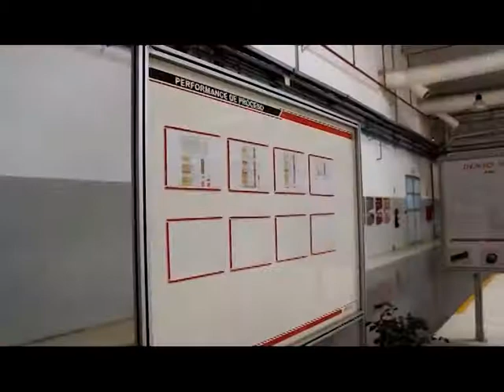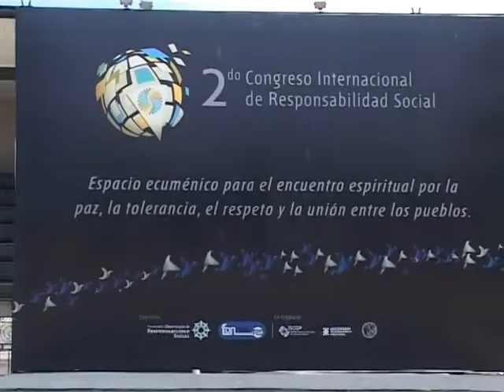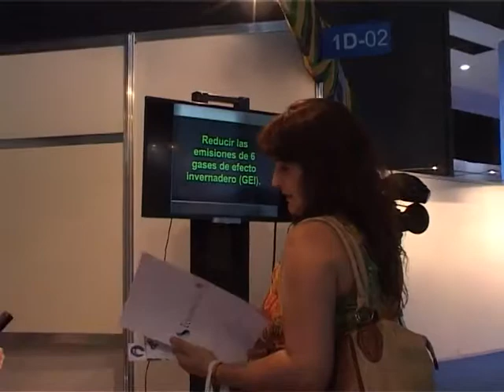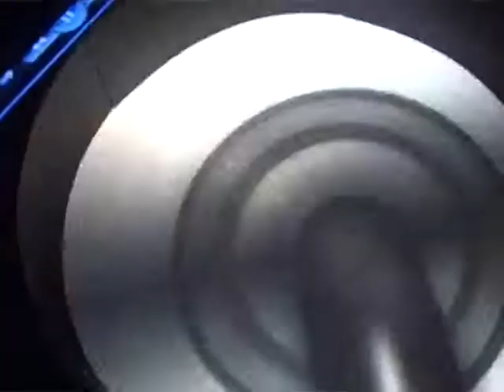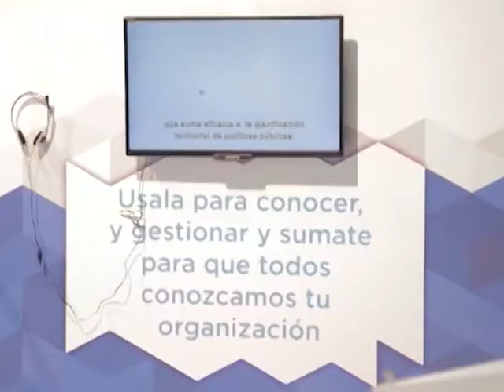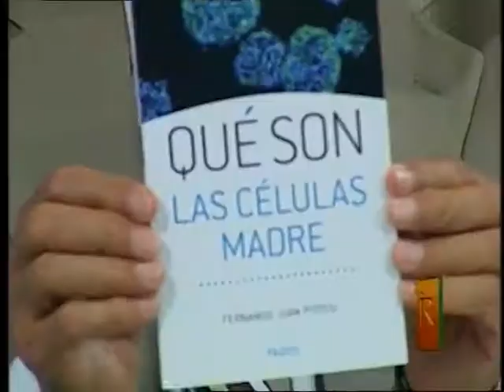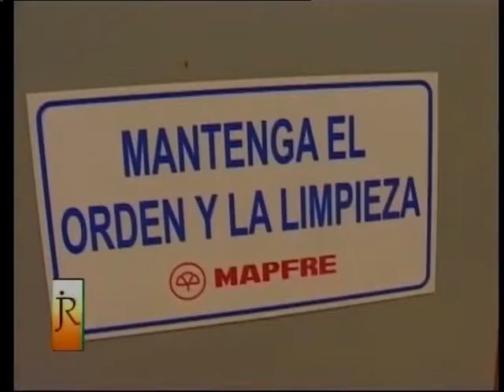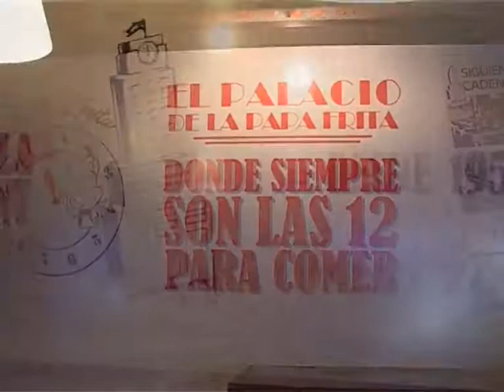JRP 18 11 14